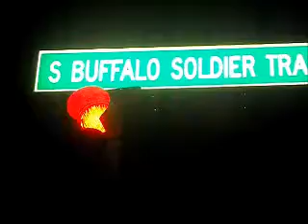Chris2384-DOPE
yes cops almost  got me